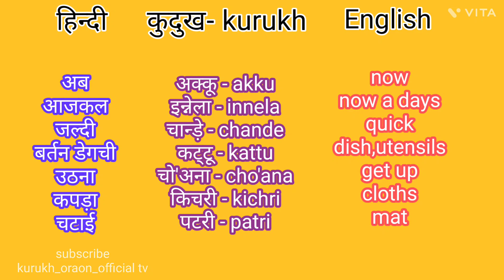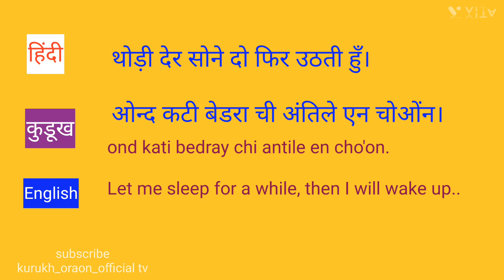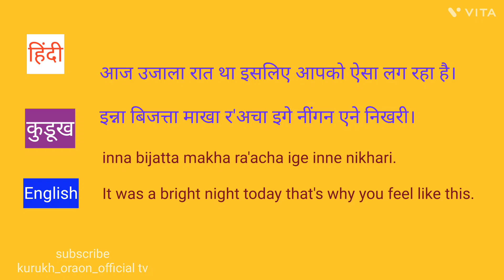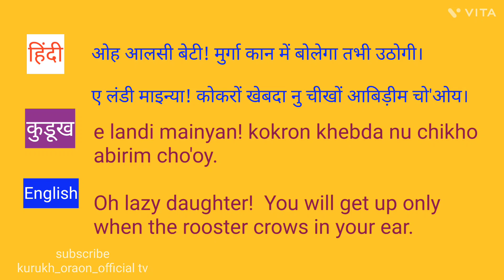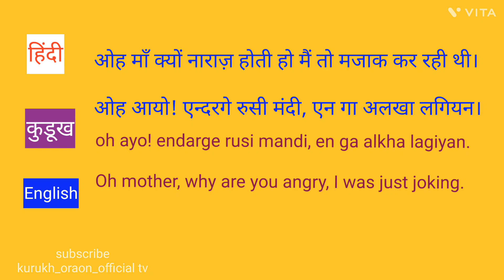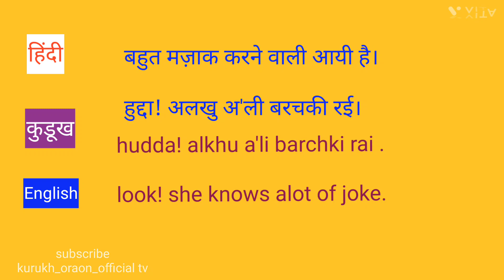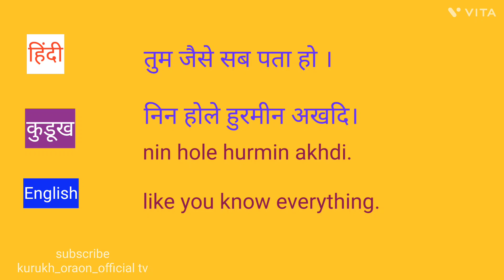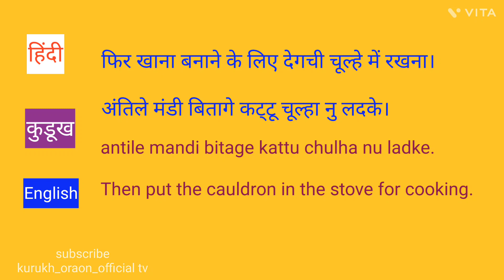कुडूख कत्थनखरना भाग -10📝/ पद्दा एड़पा गाँव घर 🏕️short & simple कुडूख📒👩‍🎓 sentences / सिखें और बोले😁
आपको आज कड़ी में माँ और बेटी के बीच में प्यारी वाली लड़ाई सुनने को मिलने वाली जो ज्यादातर घरों में माँ बेटी के बीच में होती है और ऐसा आशा करता हूँ कि आपको अपने बचपन के दिन याद आ जायेगें। आप इस कड़ी को सुनिए और बताये ये कड़ी आपको कैसी लगी और आप क्या कुछ सिख पाय।

आपके प्यार आप स्नेह के धन्यवाद! आप सब अपनी कुडूख कत्थनखरना भाग -10📝/ पद्दा एड़पा गाँव घर 🏕️short & simple कुडूख📒👩‍🎓 sentences / सिखें और बोले😁आशीर्वाद और कृपा बनाये रखें। ईश्वर भी आप सब को सुखी और खुशहाल रखें ऐसा में धर्मेश से विनती करता हूँ।

जोहार 🙏🙏🙏ओ'ल्गि

पिछली कड़ी के   links  नीचे ⤵️ है

kurukh oraon official
kurukh_oraon_official tv